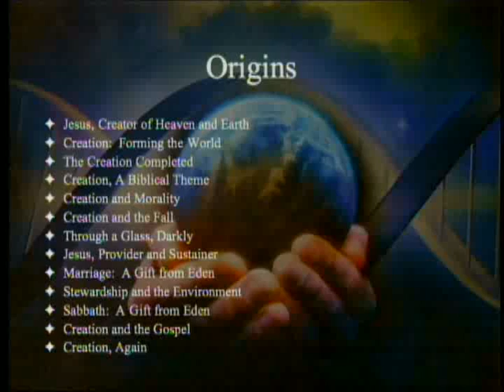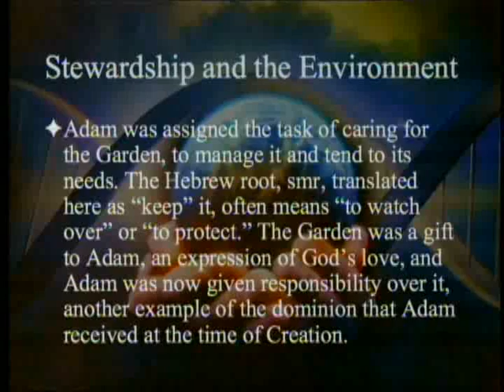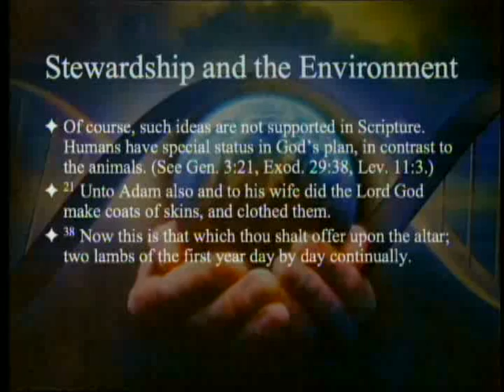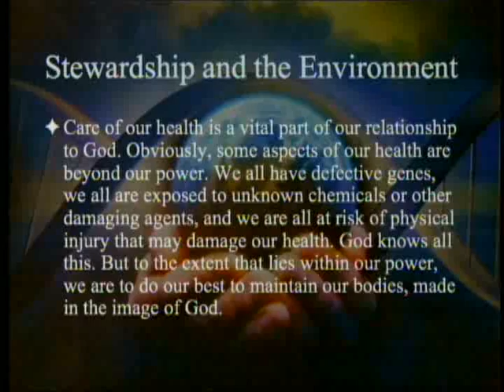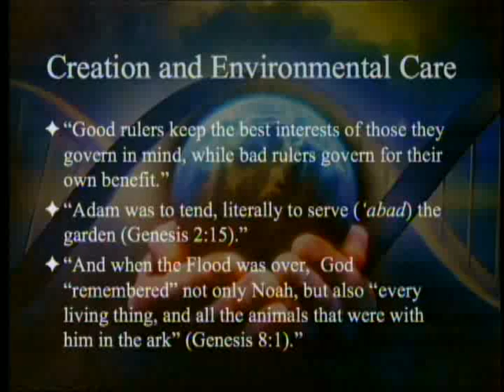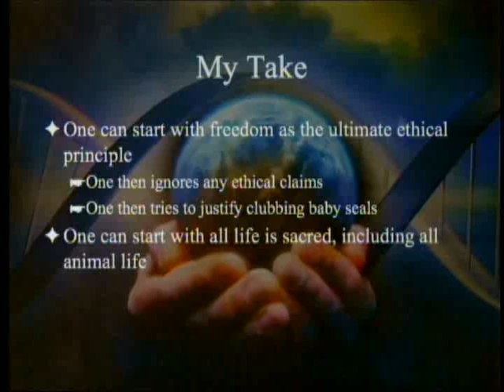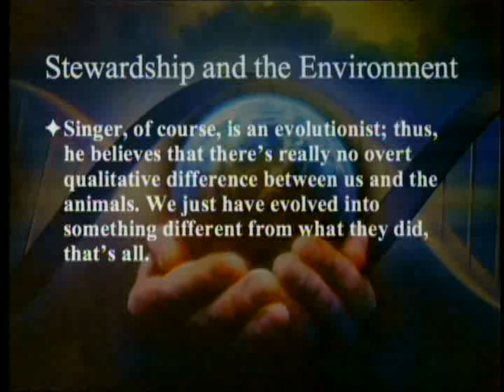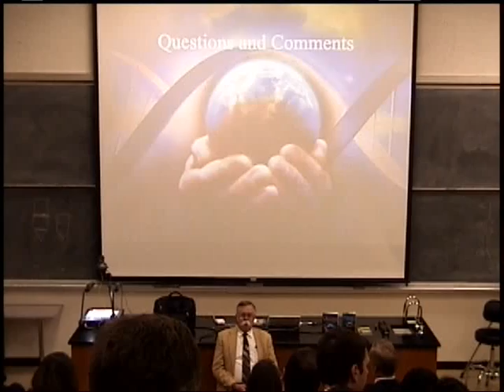Origins: (10) Stewardship and the Environment 2-23-2013 by Paul Giem